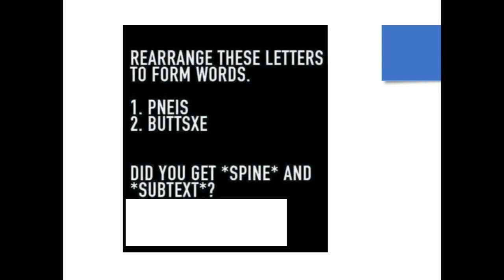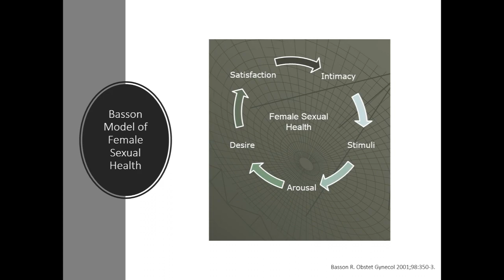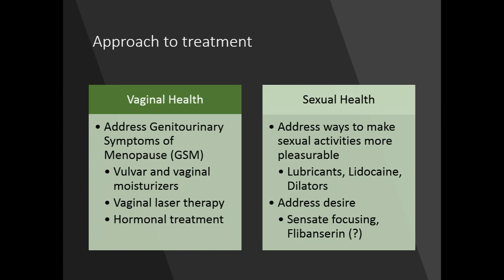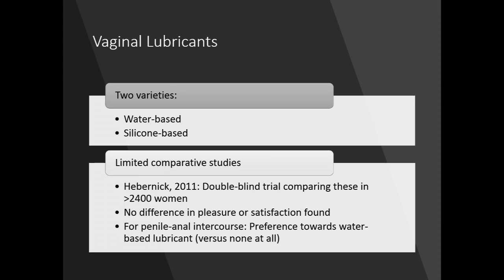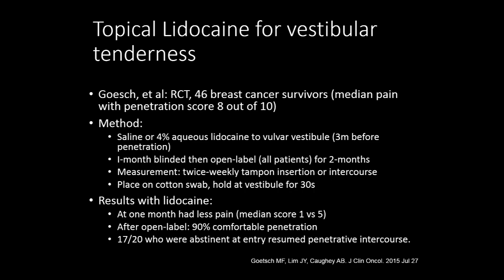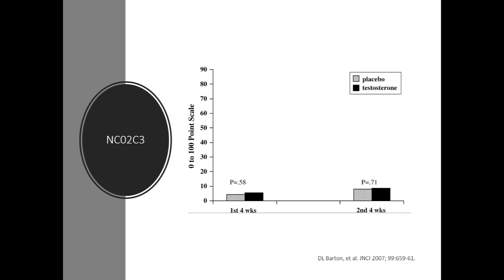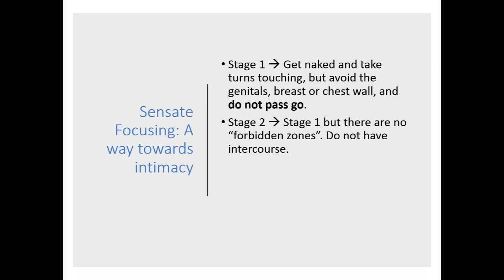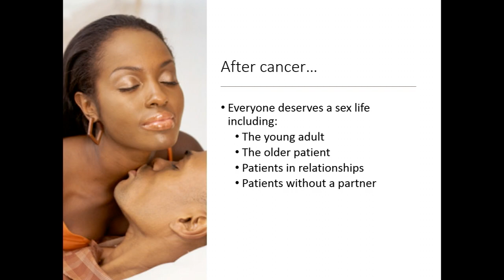Sex & Intimacy from Don Dizon, MD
Loss of sexual desire, or diminished, painful, or absent sensations? Explore the physical challenges of intimacy while dealing with a long-term illness. Gain effective strategies for managing the impact of treatment on arousal and sexual function. Learn about helpful resources as well as tools for improving your sexual health.